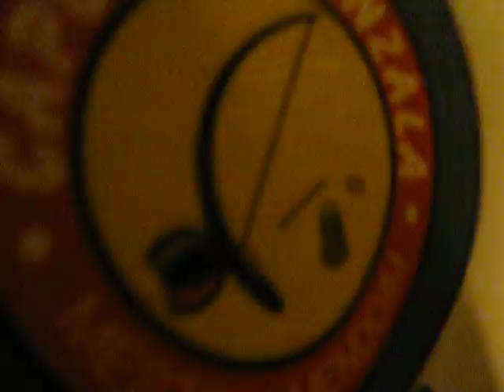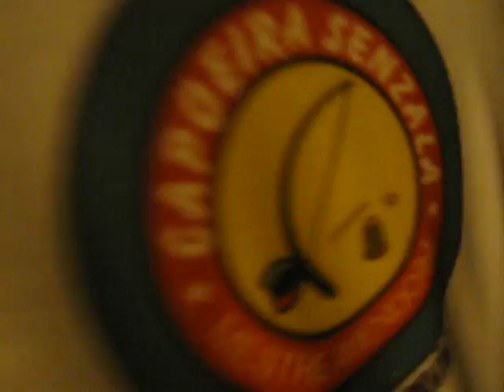Troca de corta do grupo Senzala de capoeira Humaitá -AM